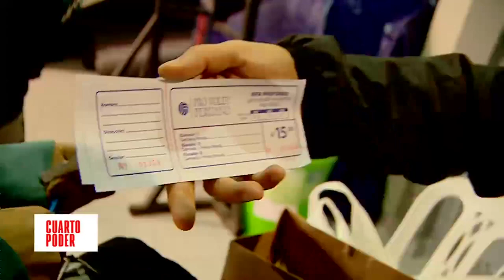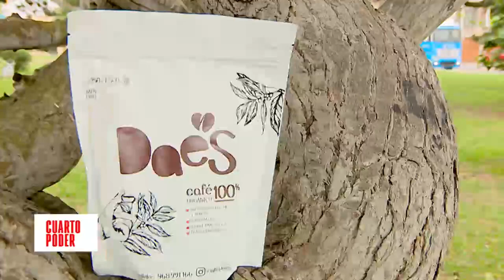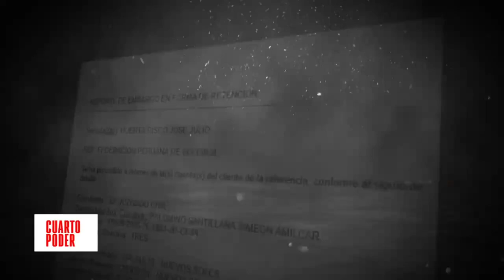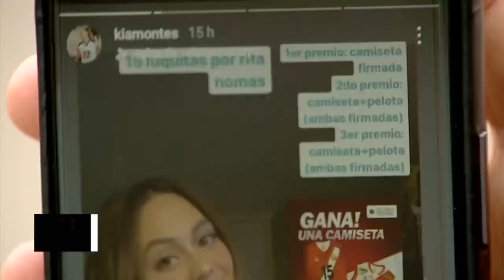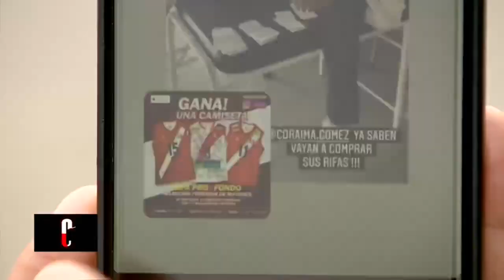Jaque y mate: La crisis del vóley peruano | Cuarto Poder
CuartoPoder El vóley peruano está en jaque y vive el momento más duro de su historia. A puertas de un campeonato internacional, las seleccionadas tienen que organizar rifas para cubrir gastos de traslados a entrenamientos y partidos oficiales. La deuda actual de la Federación de Vóley alcanza los 3 millones de soles pues, según Gino Vargas, las antiguas gestiones fueron las causantes de la crisis actual que vive este deporte.

Hagámoslo bien.